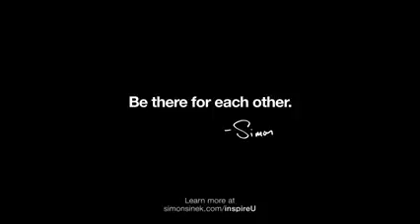High Performing Teams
Simon Sinek talks about what makes the highest performing teams in the world.